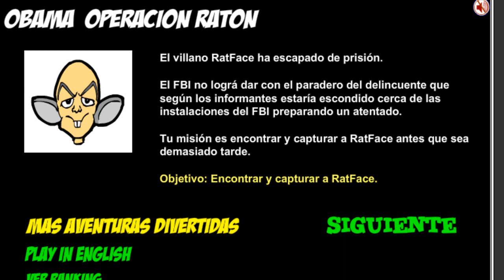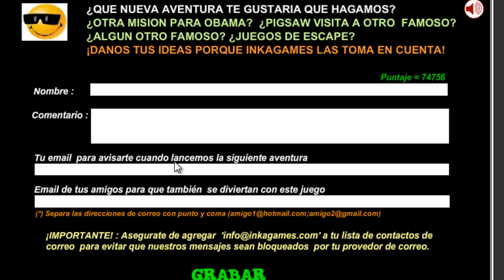Obama Operación Ratón - Solución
Descripción: El villano RatFace ha escapado de prisión! Tu misión es encontrar y capturar a RatFace antes que sea demasiado tarde.
Visita para ver esta y más soluciones!